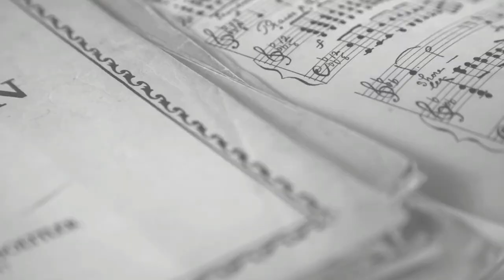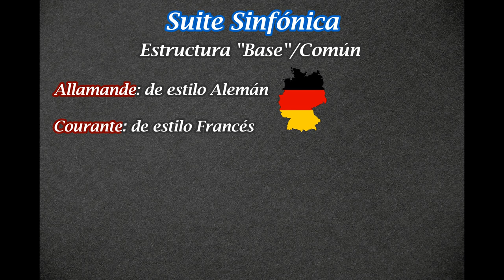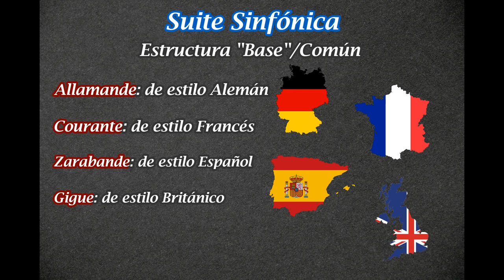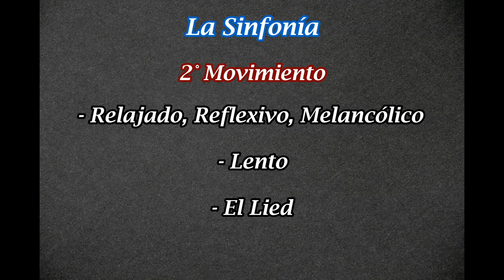¿Qué es la Música Sinfónica?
Danzas Eslavas - A. Dvorák

IGUAL LES DEJO UNA LISTA DE REPRODUCCIÓN DE TODAS LAS RECOMENDACIONES.

¡¡Muchas gracias, saludos a todos!!